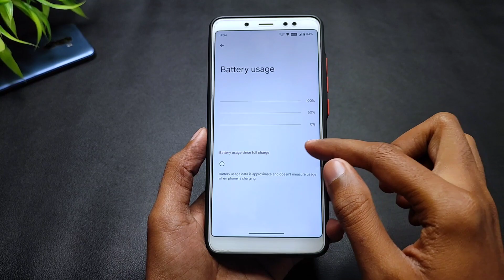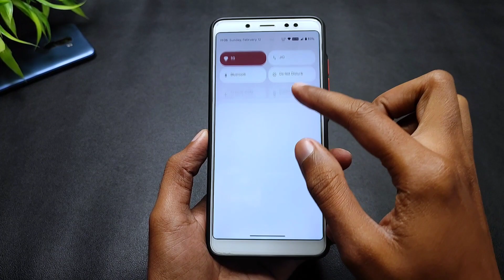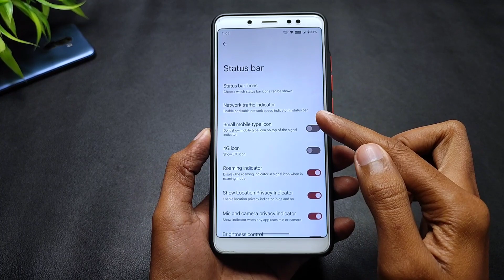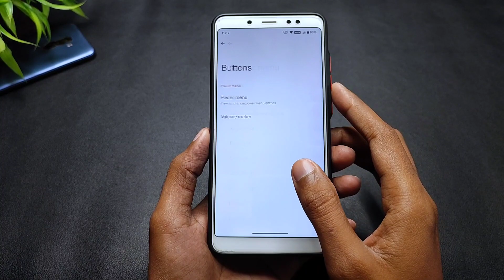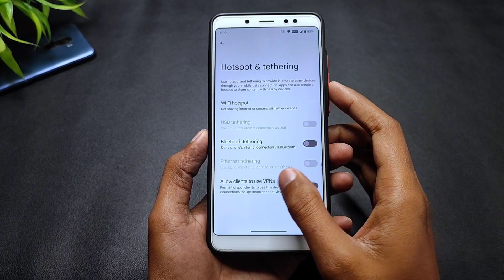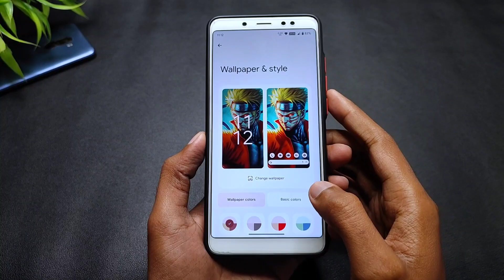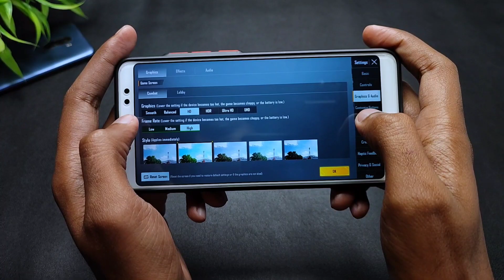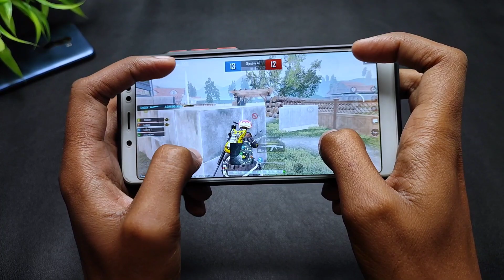MCAOSP 13 Update With New Features | Redmi Note 5 Pro | Android 13 | 4.19 OC Kernel & Improve UI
(GApps Included)
By - @mcflash